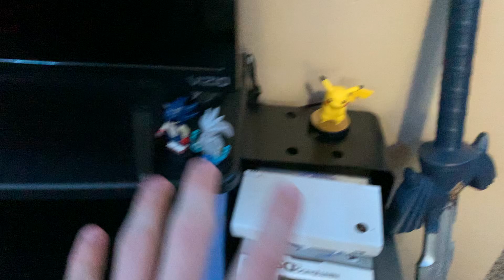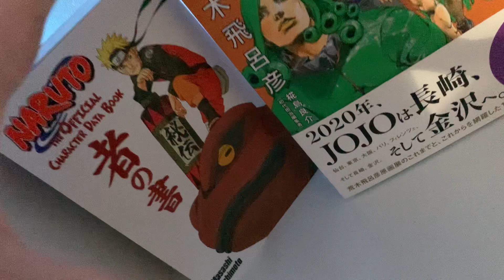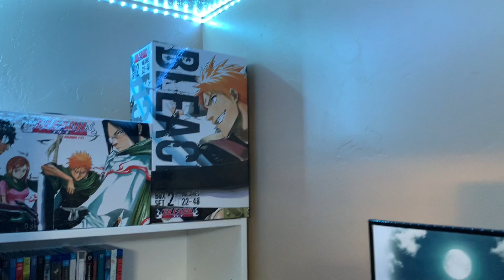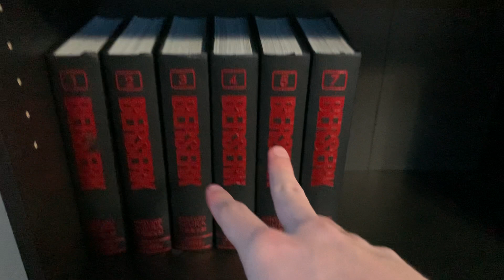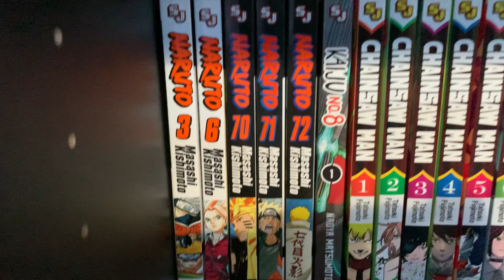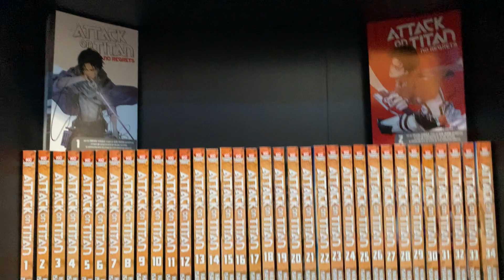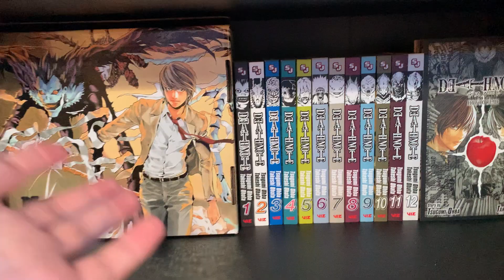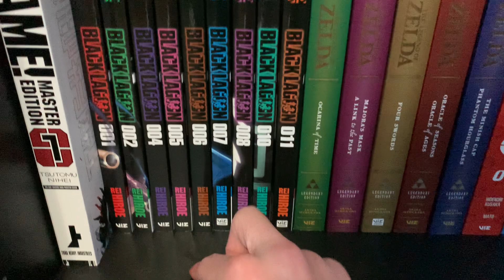2021 End of Year Manga Haul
we are finally back……. also sorry about the cut off i ran out of storage on my phone haha. but i just showed off a little more manga and that’s it!